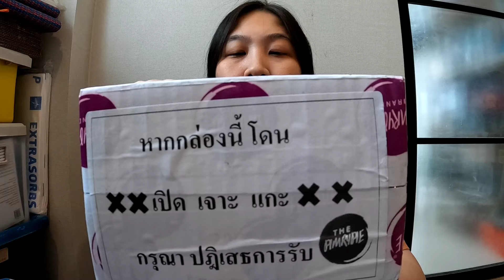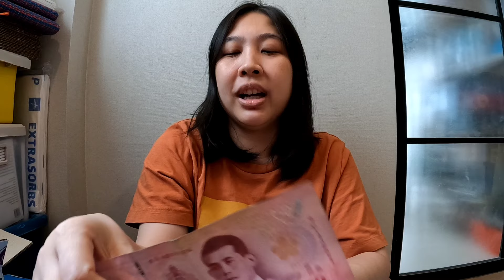รีวิว ซองอังเปาพิมรี่พาย | TK Review EP.1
สวัสดีค่ะ วันนี้จะพามาเปิดกล่องอังเปาพิมรี่พายกันค่ะ โดยกล่องนี้เราได้สั่งซื้อเมื่อวันที่ 5 มกราคม ปีนี้เอง โดยปีใหม่นี้พิมรี่พายแจกซองอังเปาทุกออเดอร์ รหัสVIP290  มาลุ้นกันค่ะ ว่าในซองเราจะได้เงินเท่าไหร่